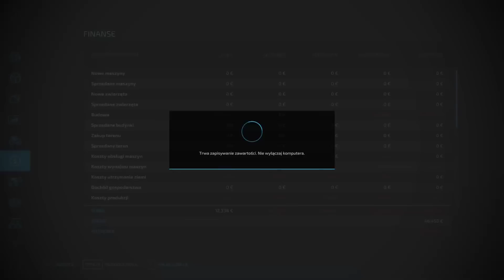🚜0$ CHALLENGE na mapie NO MAN'S LAND #12